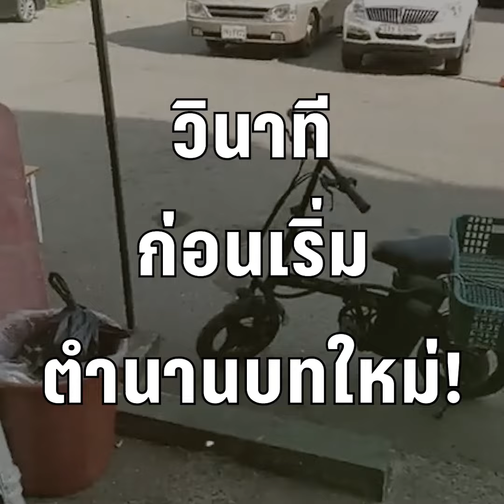"ป้าเพ็ญ" ผีน้อยโดน ตม.รวบคาไลฟ์สด มัวสงสัยไม่ยอมหนี | PPTV Online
เกมแล้ว! "ป้าเพ็ญ" ผีน้อยไทยในเกาหลี ถูก ตม. เกาหลีใต้ รวบขณะไลฟ์สด หลังเห็นรถต้องสงสัยจอดหน้าร้าน ยอมไม่หนี สุดท้ายหนีไม่รอด!
ป้าเพ็ญ ไวรัลป้าเพ็ญ ผีน้อย ตม. เกาหลีใต้ ตม. จับป้าเพ็ญ